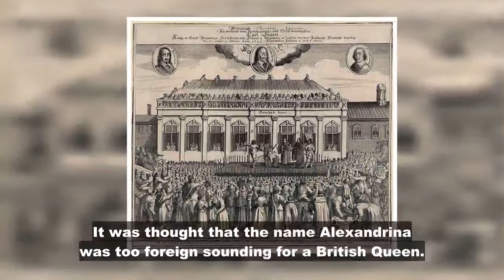Prince Charles could be known as King George in radical move due to dark history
Prince Charles Philip Arthur George was born in Buckingham Palace on November 14, 1948, to then Duke and Duchess of Edinburgh. There have been two previous kings with the name Charles, but they had very dubious reputations which may put the heir to the throne off using his own name when he becomes king. Charles I is best